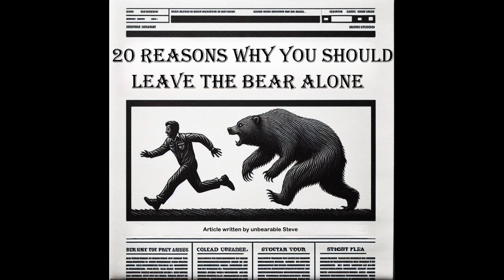Siren's News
Lyrics:

[Intro]

Hi there, kindest traveller: a minute of your time?
I will tell the latest news, and even make them rhyme!

[Verse]

This new weapon is pissing every knight
Wins the duels without knowing how to fight!

Princess Aurora secret lover revealed!
You will not believe what happened to her shield!

8 ways to survive the plague without a healing spell!
And how to please your husband without going to hell!

5 signs that you might be a new heir to the throne
And also 20 reasons why you should leave the bear alone

Shocking discovery! A way to life eternal!
Side effect: You will become a creature nocturnal.

Is your lord exploiting you? Oh yes, i think he does!
Come to me, and you'll find out: he doing it because...

[Verse]

Lady Knight, here's to expose corrupted royal court!
You could never guess who's giving her support!

Citizens of Snackingham  are gone completely nuts:
They are using THIS!!! when wiping their own butts!

10 myths about goblins that are actually quite real!
After hearing this you will force back out your meal!

A secret society reveals its evil plan:
How to conquer world, enslaving every man!

Truth about courtly love: it's not what you expect!
After that to royalty you'll lose all your respect!

Are you dressed like heretic? Read this, and you'll find out!
Also here are 20 things you cannot live without.

[Outro]

All answers you crave - on the bottom they sleep
So please come and venture... into the deep!